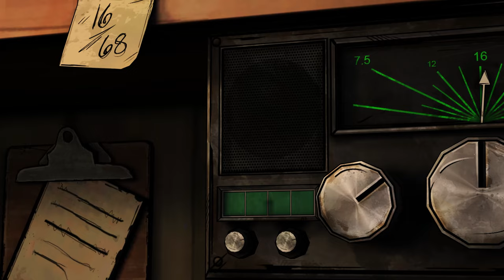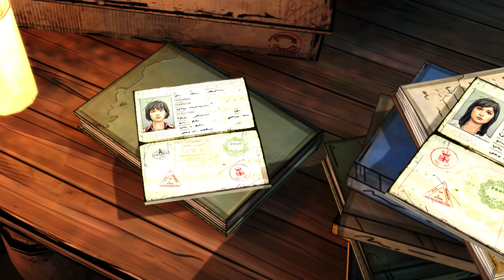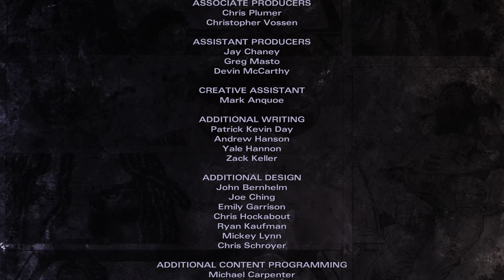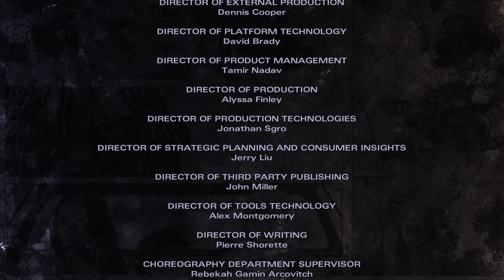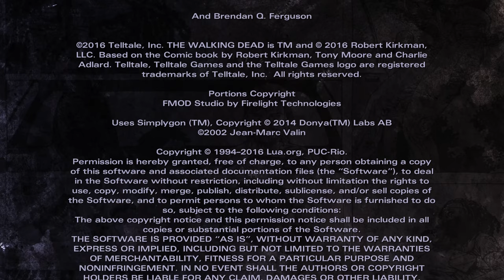The Walking Dead: Michonne | PC | Full Game [4K 60ᶠᵖˢ]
0:00:00 Episode 1
1:12:05 Episode 2
2:10:19 Episode 3
2:58:56 Ending Part 1
3:07:28 Ending Part 2
3:13:11 Credits